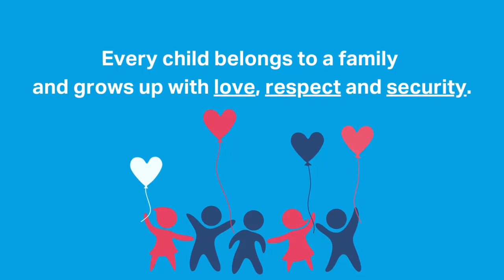About SOS Children's Villages in Somaliland's Programs